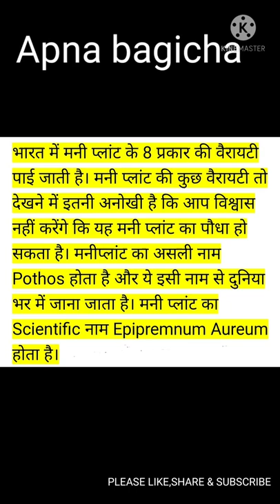मनी प्लांट के 8 प्रकार जो भारत में मिलते हैं